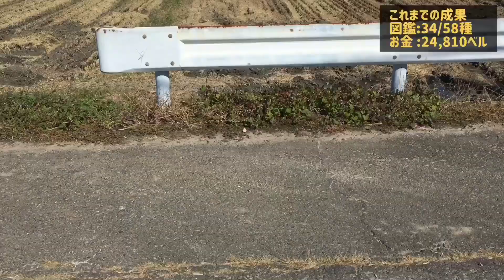秋のガサガサ&アキアカネ探し【あつ森虫図鑑 リアルでコンプ目指す】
秋の里山でアキアカネを探しつつガサガサしました。